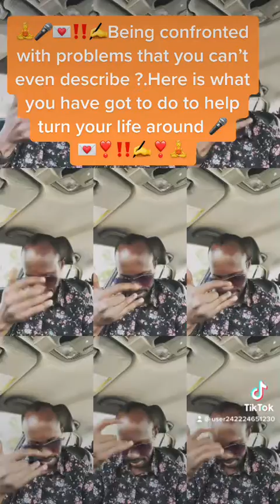🧘‍♂️💌✍️‼️: Here is one of the things you can do to overcome your problems 💌✍️‼️🧘‍♂️